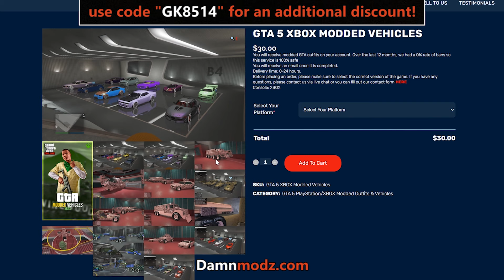Trashtalker Thought he Could DESTROY ME! [GTA Online]